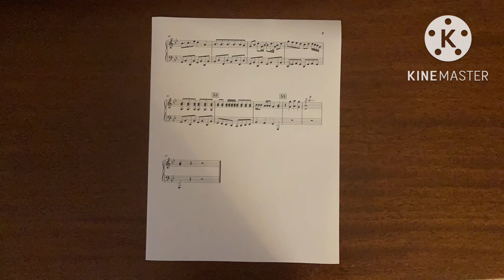Jeremiah behind the scenes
Behind the scenes of my original animated short